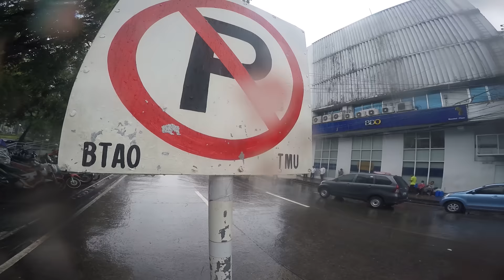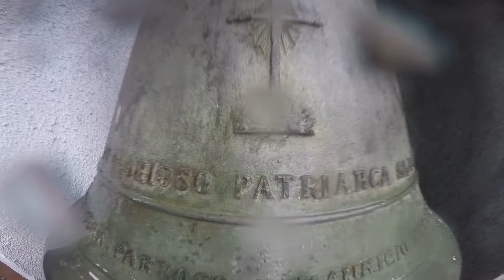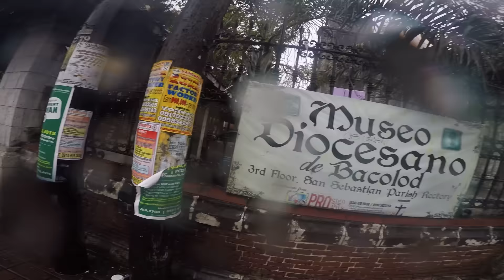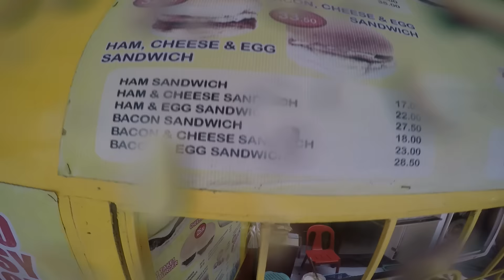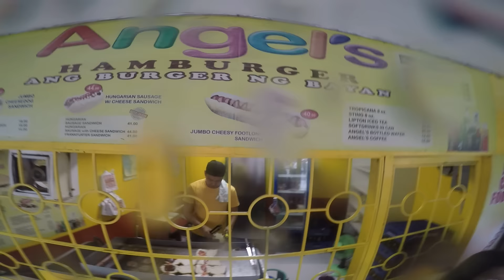COST OF LIVING IN THE PHILIPPINES Pt 1/2 $.80 for 2 Cheeseburgers Bacolod City Tropical Storm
This article is about the 2015 tropical cyclone. For other storms of the same name, see Typhoon Linfa.
Severe Tropical Storm Linfa (Egay)

Category 1 (Saffir–Simpson scale)
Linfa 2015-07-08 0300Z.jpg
Tropical Storm Linfa near its peak strength southwest of Taiwan on July 8
Formed July 1, 2015
Dissipated July 10, 2015
Highest winds 10-minute sustained: 100 km/h (65 mph)
1-minute sustained: 120 km/h (75 mph)
Lowest pressure 975 mbar (hPa); 28.79 inHg
Fatalities None
Damage $217.8 million (2015 USD)
Areas affected Philippines, Taiwan, China
Part of the 2015 Pacific typhoon season
Severe Tropical Storm Linfa, known in the Philippines as Severe Tropical Storm Egay, was a tropical cyclone which affected the northern Philippines,

COST OF LIVING IN THE PHILIPPINES  Pt 1/2 $.80 for 2 Cheeseburgers In Bacolod City Severe Tropical Storm Linfa (Egay) 2015 GOPR1164

GOPR1164